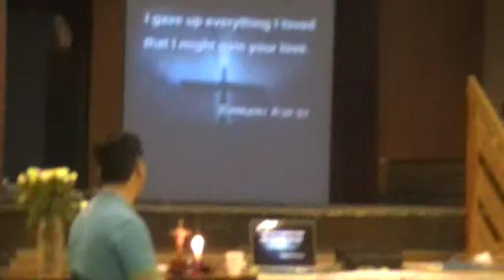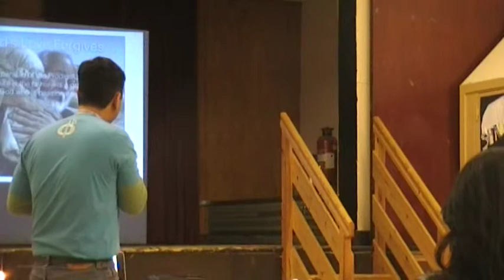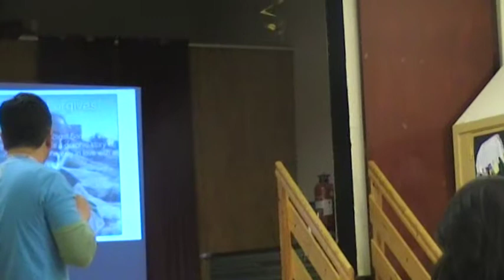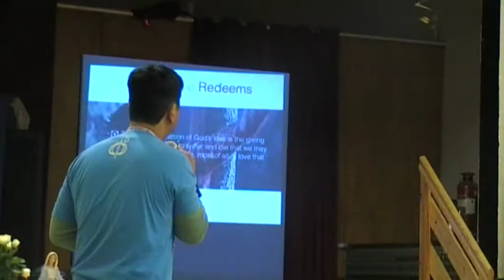Dundee CLP TALK 1 (2)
God's love
speaker ; bro. val